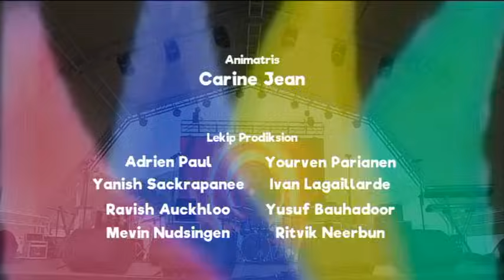Festival Kiltir Ek Langaz Kreol Morisien 2023 - Konser Sega Lontan Premier Parti